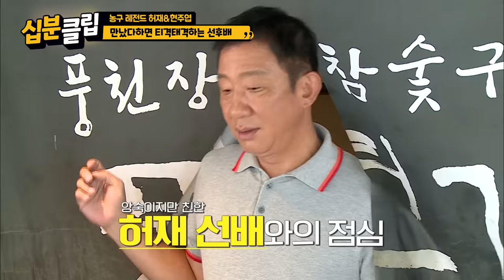[십분클립] “네가 그러니까 못하지😒” 장어 먹다 잔소리 터진 허재에 정신이 아찔한 현주엽ㅋㅋ 농구 선후배의 친밀한 대화(?)ㅣ KBS방송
📺️ 사장님귀는 당나귀귀 (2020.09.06) 📺️

00:00 인트로
00:29 만났다하면 티격태격
01:56 주엽의 주문을 통제하는(?) 허재
04:11 현주엽 식욕 떨어트리기
05:03 현주엽이 귀여운(?) 허재
07:00 두 사람의 공통점
08:08 봇물터진 허재 해바라기쇼
09:38 자식을 걱정하는 아빠들